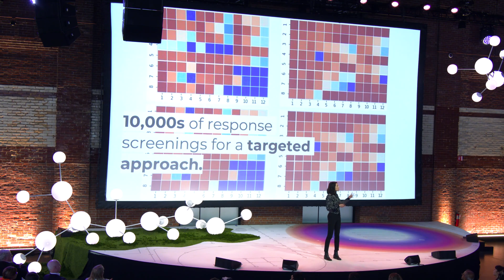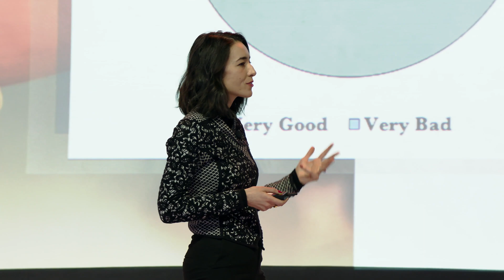Arcaea's Application Lightning Talk with Jasmina Aganovic at GinkgoFerment 2023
There are as many applications of synthetic biology as there are cell developers dreaming up new possibilities. Hear from these developers using the Ginkgo platform to build sustainable, optimized, or entirely new classes of products.